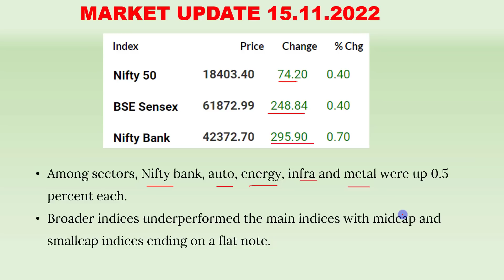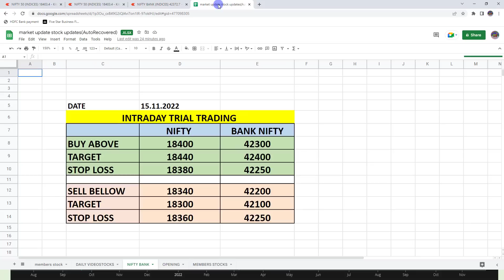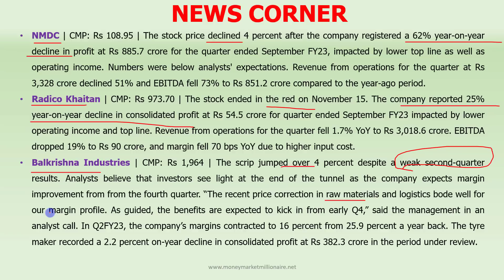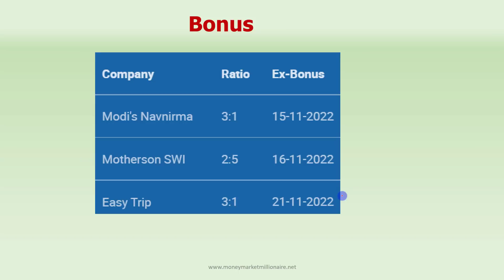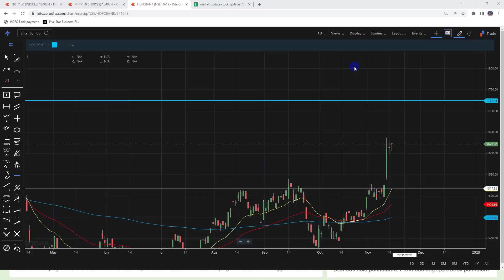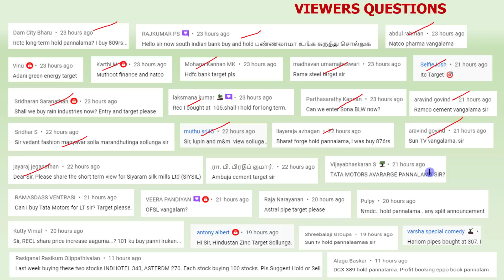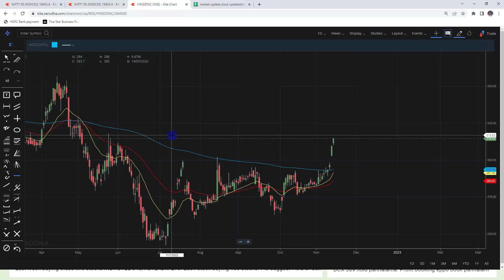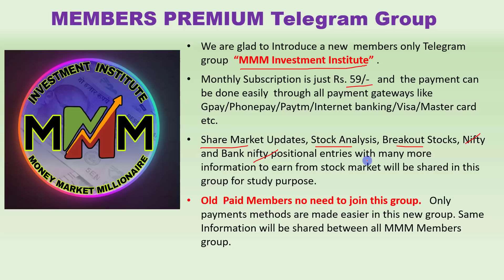16.11.2022 Share Market Update| Stock Analysis, Results, Dividends and Important Data |MMM|TAMIL